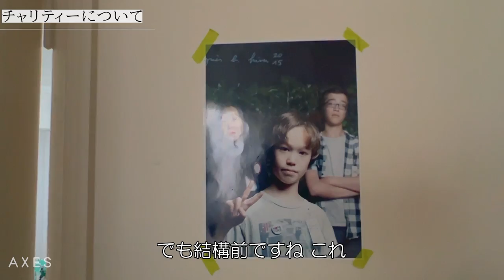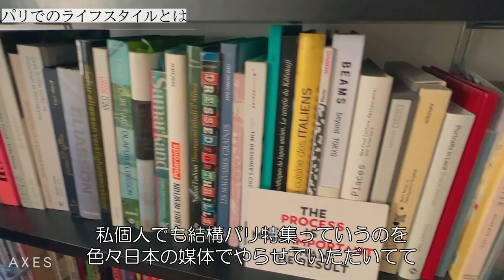【世界で活躍する日本人】パリ在住日本人ファッションデザイナー石坂紀子さんのライフワーク "MAISON N.H PARIS"を創った、世界を旅するライフスタイル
今回はパリ在住日本人ファッションデザイナーの石坂紀子さんのライフワークをご紹介します！ご自身のブランド「MAISON NH PARIS（メゾンエヌアッシュパリ）」は、石坂さんが実際にマダガスカルやインドで出会った異国文化にインスパイアされています。そんな世界中の文化を取り入れるブランドを創り上げた彼女のライフワークに注目します。ご自身が開催されているチャリティーのお話や、パリでのライフスタイルも必見です♪

0:00 オープニング
0:27 ブランドについて
4:00 チャリティーについて
6:13 パリのライフスタイルについて

▼【ルームツアー】パリ在住日本人デザイナー  130平米のアパルトマン / 旅で集めた家具 / 職人技が詰まったインテリア

▼今回のモデル
石坂紀子
パリコレや撮影のコーディネイトをする傍ら、女性の職人によるラフィアのクロシェ編みやインドのマクラメなど、ハンドクラフトの手法を使ったブランドMAISON NH PARIS（メゾンエヌアッシュパリ）』ファウンダー・デザイナー。

▼撮影者
Taisuke Yoshida

▼コーディネイター
Tomoko Yokoshima

■AXESchannelとは？